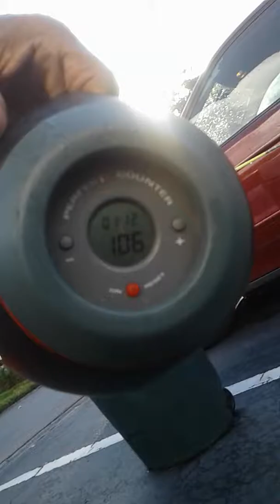106 pushups in first set on weds 8 28 19. Do1adayadd1aweekfor1yearChallenge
106 pushup demo by Primo Velasquez.  C.E.O. of S.AG.inc  aug28 19